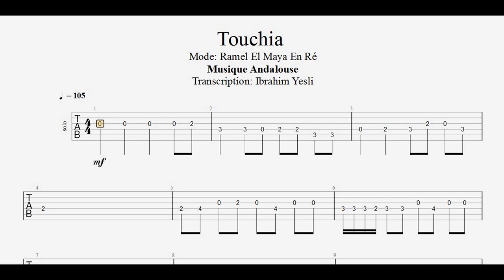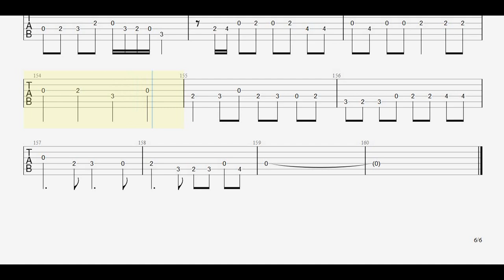Touchia - Mode Ramel El Maya / Tablature Guitare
Touchia - Mode Ramel El Maya

Musique Andalouse
Musique instrumentale (Introduction pour Nouba)
Mode :  Mineur - Ramel El Maya (Dorien) En Ré
Rythme : M'rabaa 4/4
Tempo :  105 Bpm
Niveau : Facile